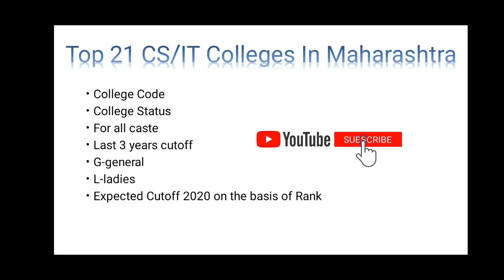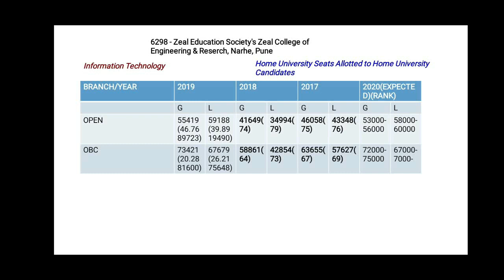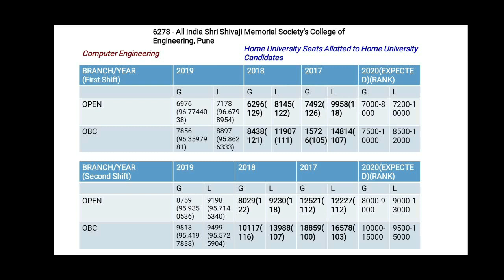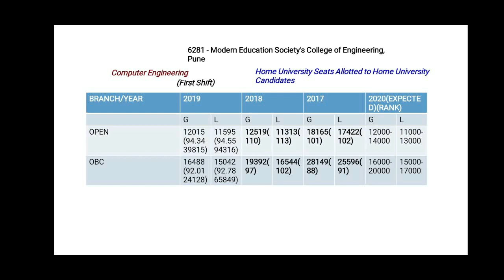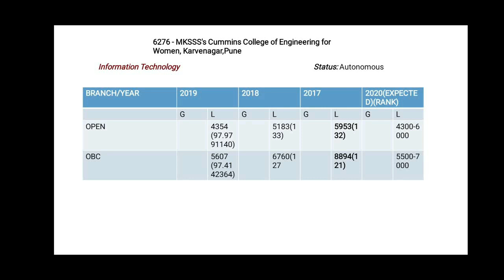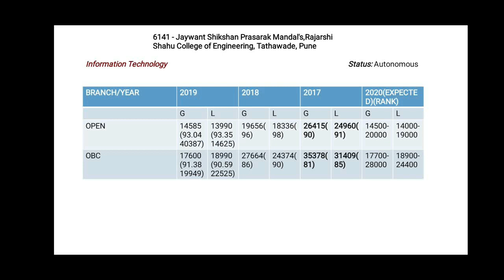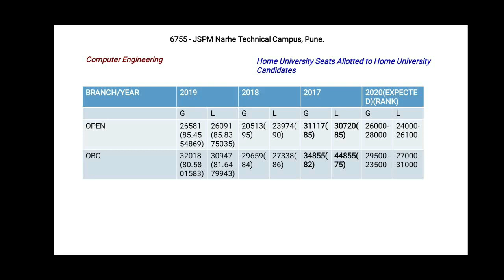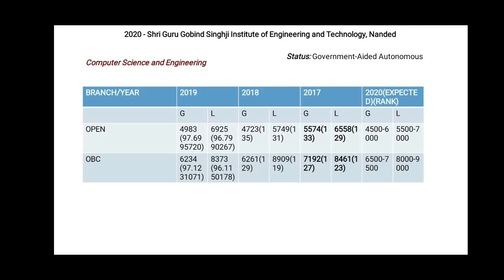Top 21 CS /IT Engineering colleges |Less than 90 percentile |MHT CET 2020 | CUTOFF